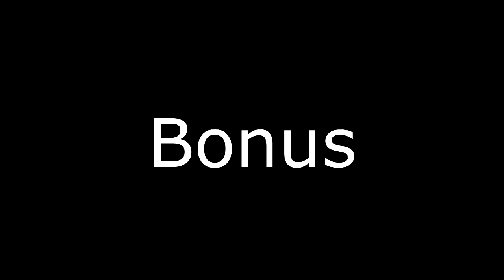BEATBOXER shows his SKILLS on OMEGLE!!!